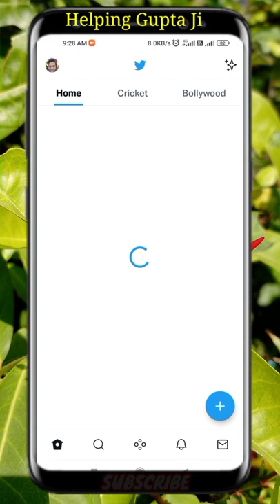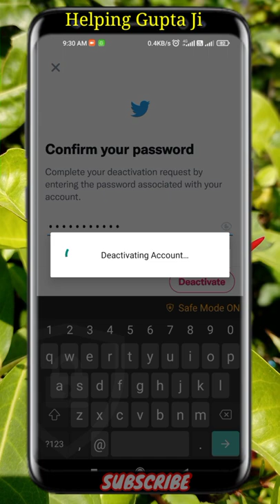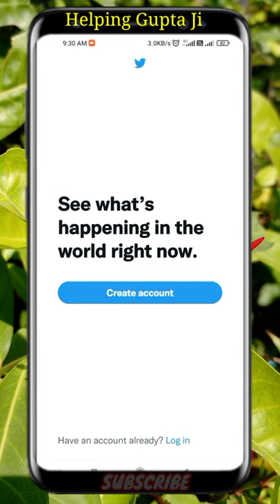Twitter account Hamesha ke liye delete kaise kare ? Twitter account deactivate kaise karen ?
hello Dosto main aapko is video mein Twitter account Hamesha ke liye delete karne ke bare mein batane wala hun to doston is video ko last tak Jarur Dekhen

Be Happy 🙂🙂😁😊